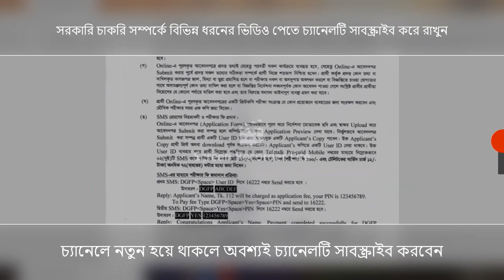পরিবার পরিকল্পনা অধিদপ্তরে 1080 পদে বিশাল নিয়োগ বিজ্ঞপ্তি প্রকাশ - DGFP new job circular 2020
ভিডিওটি ভালো লাগলে অবশ্যই একটি লাইক দিবেন কোন কিছু জানার থাকলে অবশ্যই কমেন্টে জানাবেন#

পরিবার পরিকল্পনা অধিদপ্তরে পরিদর্শিকা পদে 1080 পদে নিয়োগ বিজ্ঞপ্তিসরকারি চাকরি